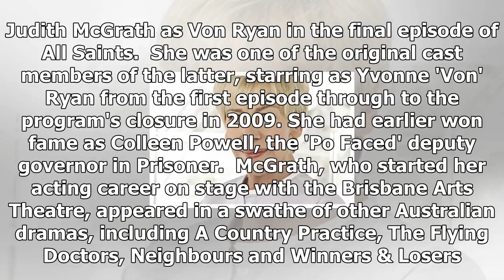All saints, prisoner star judith mcgrath dead at 70